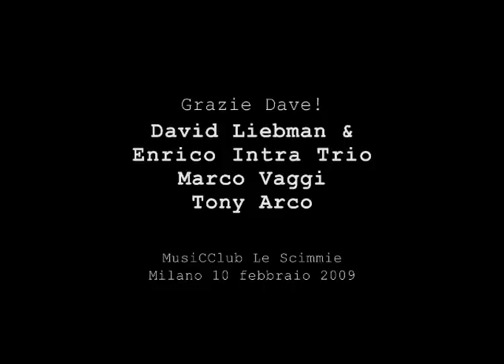David Liebman & Enrico Intra Trio (track _3)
Enrico Intra Trio & David Liebman,
con loro le ritmiche di Marco Vaggi e Tony Arco.
MusiCClub le Scimmie. Milano 10 febbraio 2009